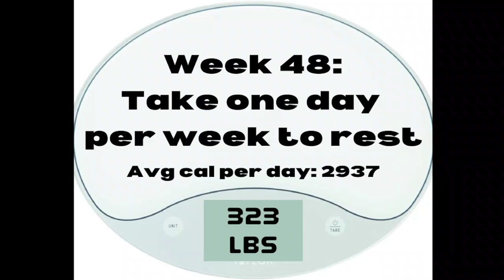Week 48: Take one day per week to rest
Rest is an important part of any active person's lifestyle. When you use your muscles you are slowly breaking them down and you need to let them rest to regrow back stronger. It also helps prevent injury and there are a host of other benefits. Let's get into it!